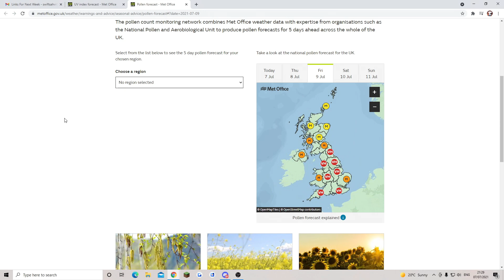Sahvi's UK Weather Forecast: Scattered Showers For England and Wales (Thursday 8th July 2021)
Good morning and welcome to today's UK weather forecast for Thursday 8th July 2021.

Today:

Thursday begins with a mix of sunny spells and variable cloud. There are a few scattered light showers but most places dry. It's been quite warm overnight with temperatures already in double digits.

Through the rest of the day we'll see scattered showers develop across England and Wales with a few heavy and thundery showers in central and southern parts of England. That said, some places will miss the showers and have a dry day. Scotland, Northern Ireland and northern England will stay dry with sunny spells although western Scotland and Northern Ireland will turn cloudier later. Temperatures range from 15C to 23C

Tonight:

Most of the showers will die out and many places will become dry although a few light showers could continue across Northern Ireland and south west England. Temperatures will be mild with the south and east looking warm.

Tomorrow

After a dry start, heavy, thundery showers are likely to break out across eastern England and Scotland.  Scattered light showers are possible for central and western regions but many places will stay dry here with a mix of sunny spells and cloud. Temperatures will be warmer with a range from 17C to 25C in the south east!

Outlook:

Saturday - Cloud and showery rain spreads across the south on Friday night before clearing on Saturday morning while sunny spells and heavy, thundery showers break out across central and northern regions. Cooler.

Sunday - More heavy and thundery showers are likely in the north while southern regions should be drier. South Wales and south west England might have more general outbreaks of light rain

Monday - Outbreaks of rain could push northwards across England and Wales on Sunday night with outbreaks of rain or showers generally pushing northwards on Monday. Generally quite cool.

***END***

💡  Video Credits: 💡

💡  GWV Links: 💡